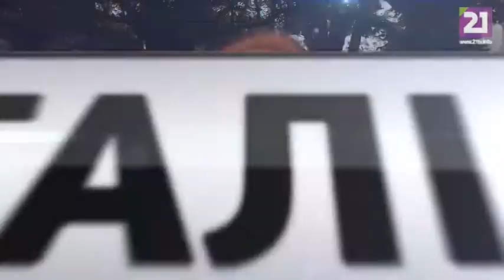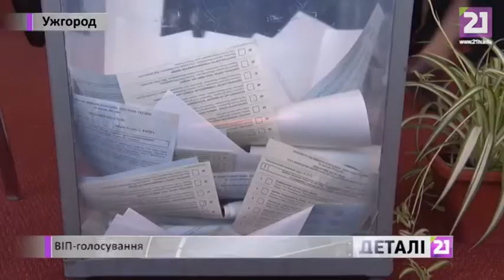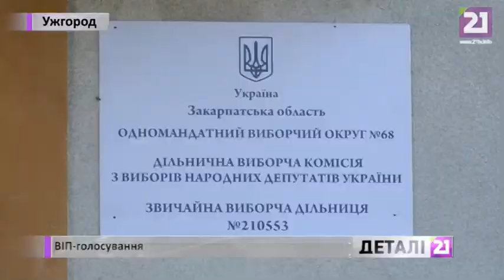ДЕТАЛІ за 27 жовтня 2014 року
Ніч підрахунку голосів.  Протоколи по найскладнішому, 68 округу в Ужгороді досі опрацьовують.Оперативні служби звітують. Чи були інциденти під час підрахунку голосів – розкажемо далі. Політичні сюрпризи. Як оцінюють результати виборів експерти та самі виборці?, та інше - у випуску Деталей за 27 жовтня 2014 року.
21 канал
21tv.info